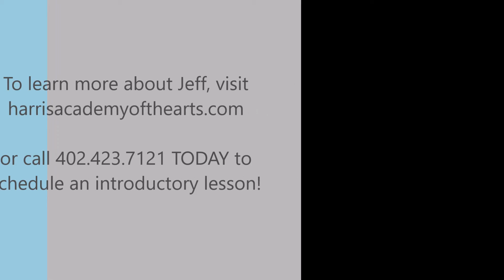NE150 Performance | Jeff Kuhl | Harris Academy of the Arts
HAA instructor Jeff Kuhl performing some poetry pieces in celebration of Nebraska's 150th Birthday Celebration at the Spring Student Recital.

Jeff teaches voice, theatre, piano, and trumpet at Harris Academy of the Arts, a private lesson and group class studio in Lincoln, NE.